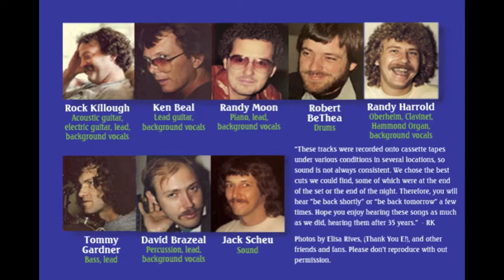The Ballad Of Clayton Moore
Rock Killough and The MkNyte Brothers toured night clubs, honky tonks and bars in the Southeast in the early 1980's, making loyal fans with their own unique sound and energy. The performances on these CDs were recorded live from the board (thanks, Jack!), so if you came to the club or honky tonk that night, this is what you would have heard. If you saw the band when it was active, these CDs will bring memories. Thank you to all our fans for your love and support through the years. Rock, Randy Moon and Ken Beal formed the core of the band around 1977, and were part of the "Git Back Band" that toured with Hank Cochran opening shows for Willie Nelson during the summer of 1980. Soon after this tour ended, David (Rube) Brazeal, Bill (Catfish) Austin, Robert BeThea and Randy Harrold joined and they became the MkNyte Brothers (a combination of Rock's nickname and Ken's artsy nature), playing their original songs and creative new arrangements of old standards. During this time, they recorded the album, "Music From The Cotton Belt". Around 1982, Tommy Gardner replaced Catfish and the band began the 4 year tour of the Southeast, producing these recordings. “These tracks were recorded onto cassette tapes under various conditions in several locations, so sound is not always consistent. We chose the best cuts we could find, some of which were at the end of the set or the end of the night. Therefore, you will hear ”be back shortly” or “be back tomorrow” a few times. Hope you enjoy hearing these songs as much as we did, hearing them after 35 years.” - RK

Rock Killough - Acoustic guitar, electric guitar, lead, harmonica, background vocals
Randy Moon - Keyboard, lead, background vocals
Ken Beal - Lead guitar, lead, background vocals
Randy Harrold - Oberheim, clavinet, Hammond organ, background vocals
Robert BeThea - Drums
Tommy Gardner - Bass, lead
Dave Brazeal (Rube) - Percussion, lead, background vocals
Jack Scheu - Sound
Randy Lee, Phil Draper, Carl Duffee - Crew